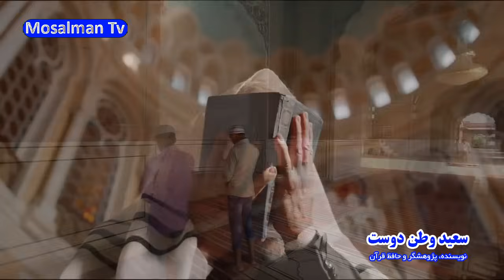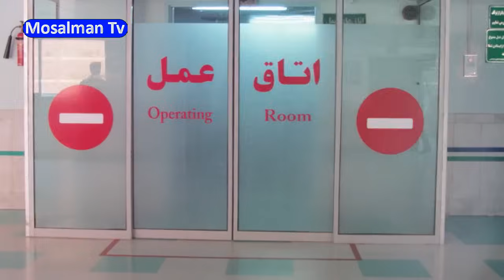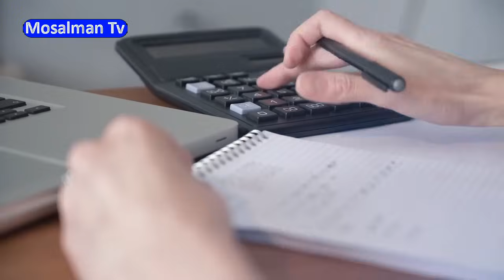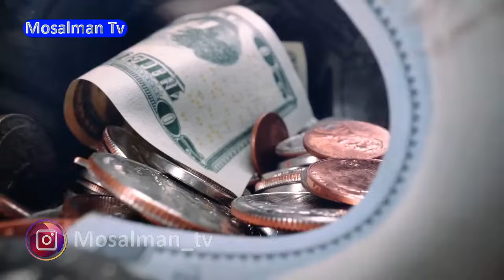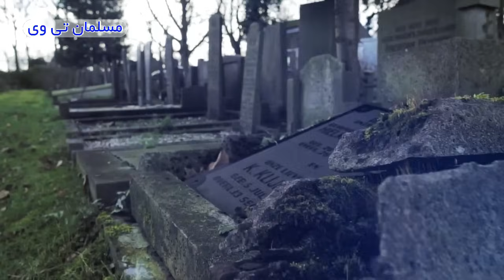چطور عاشق خدا و نماز شویم؟ (نبینی از دستت رفته) - مسلمان تی وی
در این کلیپ به چطور عاشق خدا و نماز شویم؟ (نبینی از دستت رفته) - مسلمان تی وی پرداخته ایم.